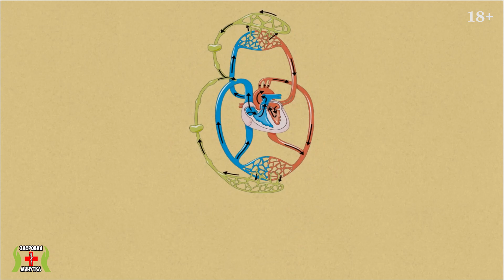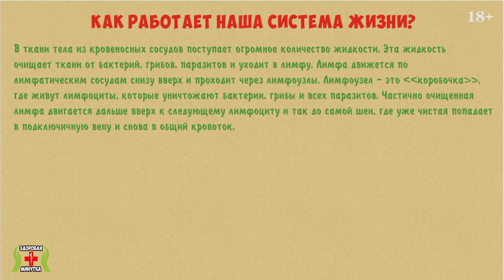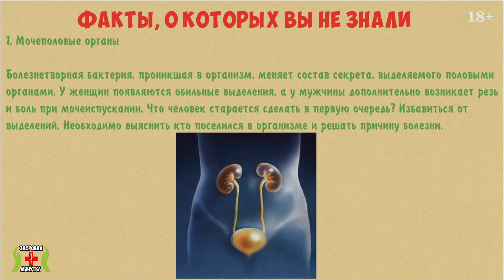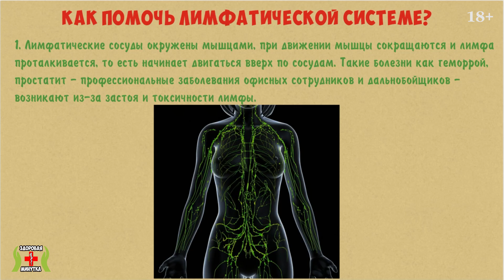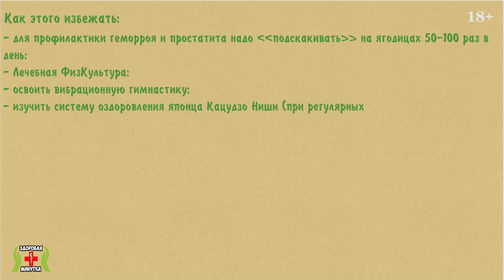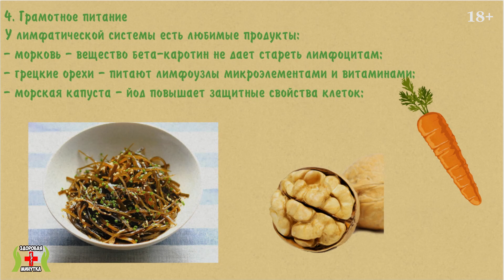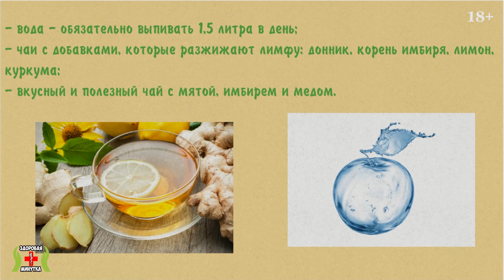Первая ПОМОЩЬ Лимфатической Системе. Продукты для здоровья лимфы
Лимфатическая система - это одна из самых интересных и удивительных систем. Мало кто знает, что это механизм вывода ядов и, именно, от этого механизма зависит иммунитет и качество существования человека, данное видео ознакомит вас с основной информацией о лимфатической системе, методах очищения лимфы и многом другом.